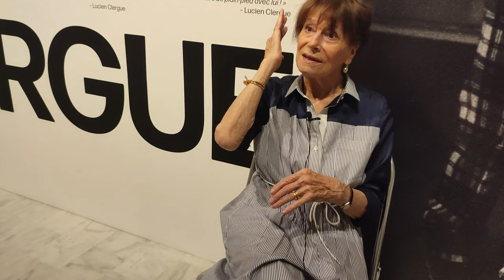Picasso. La relation avec des enfants (French)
Yolande Clergue, mariée au photographe Lucien Clergue en 1963, visite le Museu Picasso de Barcelona lors du vernissage de l'exposition ''Picasso - Clergue''. Fort de son précieux témoignage, elle nous raconte des curiosités sur Picasso que seul son ancien cercle d'amis connaissait.